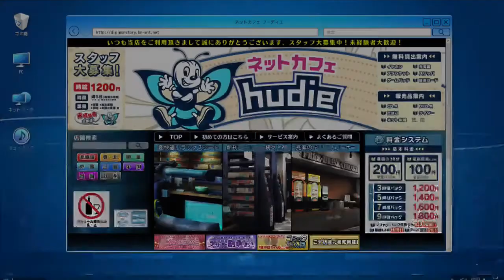Lets Play Digimon Story Hacker's Memory Part 17 UnderZero Attacks?! THEY CANT DO THIS